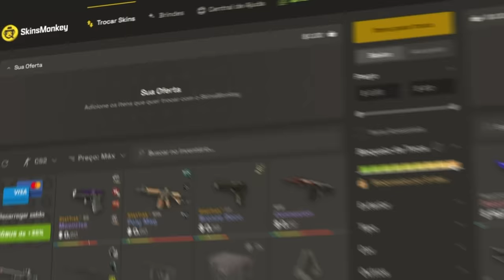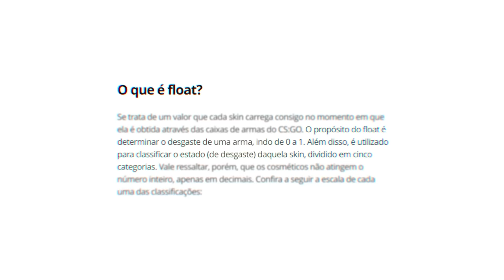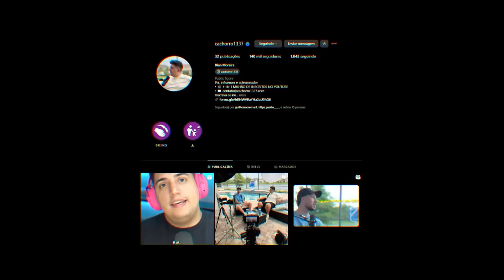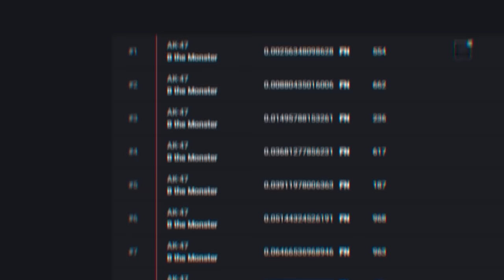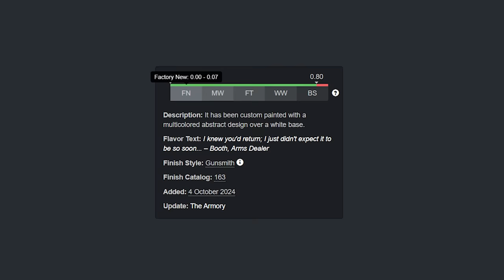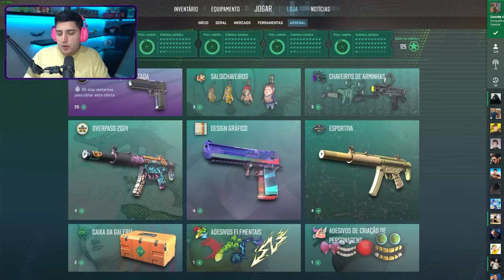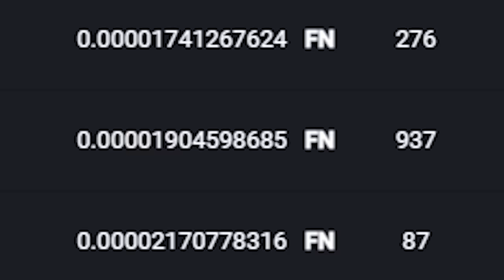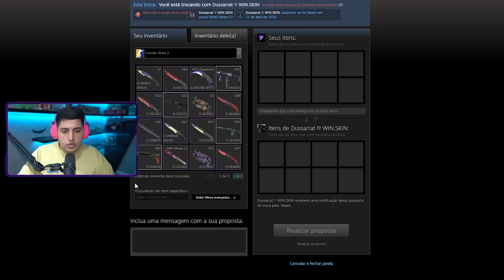Simplesmente já aconteceu... 0.000010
Pouco menos do lançamento da última grande atualização do CS 2 ser lançada, uma das skins mais raras do jogo foi dopada, e com um float extremamente baixo.